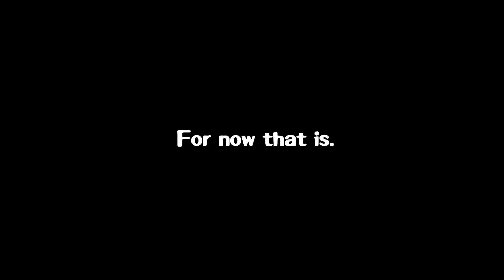Raine FOOLED Us All! (The Owl House: Them's The Breaks, Kid)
"Bard magic can be cool, people just don't give it a shot!"

Also I accidentally used the wrong pronouns for Raine a lot in this video. This isn't meant to be disrespectful, and I'm actually really upset at myself for making that mistake. I'm not used to referring to single person as "They" since I've always used "They" to refer to multiple people at once. I'm working on changing that habit, so thanks for everyone calling me out on it! I really want to make sure I respect people and these characters.

Timestamps:
0:00 Intro
0:42 My Favorite Character
1:20 Raine And Owl House's Cancelation
2:22 Eda And Lilith
4:03 Parents Of Characters
6:14 Young Bump And Principle Foust
6:55 Tara Snapdragon
8:55 Eda And Raine
9:55 The Coven Heads
10:19 Eda And Lilith Drifting Apart
11:33 Eda And Raine
12:00 Raine Isn't Under Control
14:20 The Draining Spell (King And The Titan?)
16:45 Raine Is Hype (Also Ending)